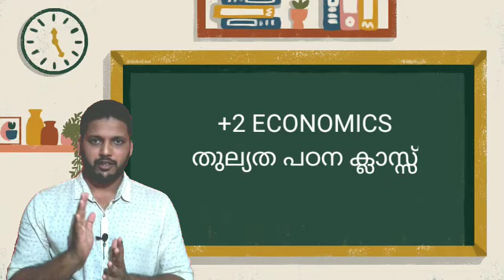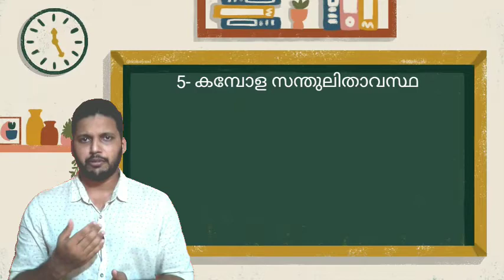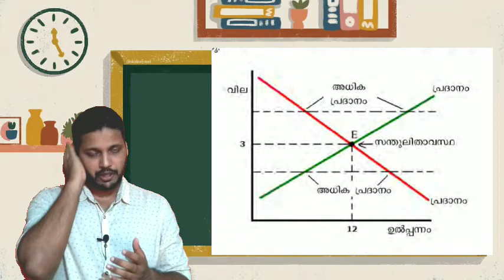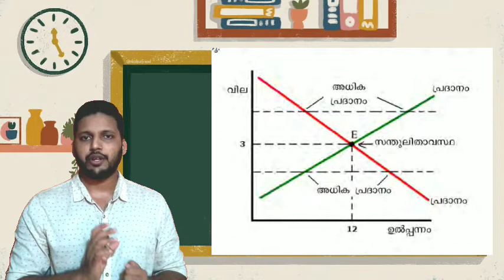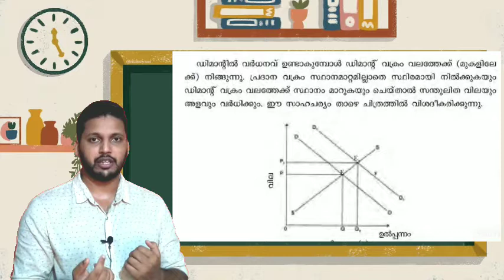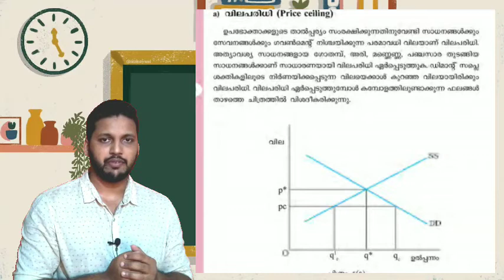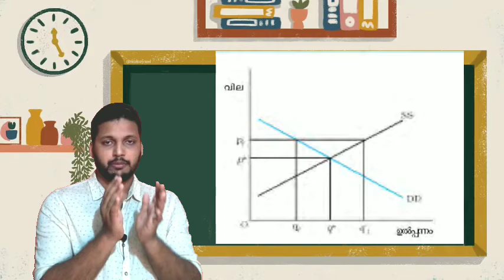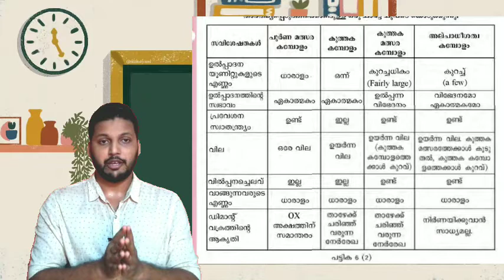PLUS TWO തുല്യത പഠന ക്ലാസ്സ്| ECONOMICS THULYATHA| പ്രധാനപ്പെട്ട ചോദ്യങ്ങളും ഉത്തരങ്ങളും| part 3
തുല്യത പഠന ക്ലാസ്സ് @yourteacher1954